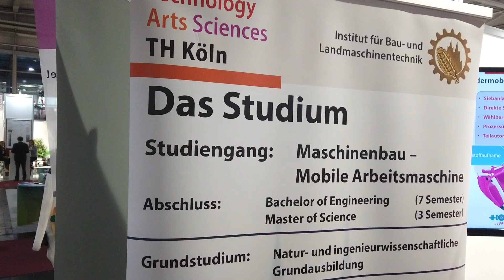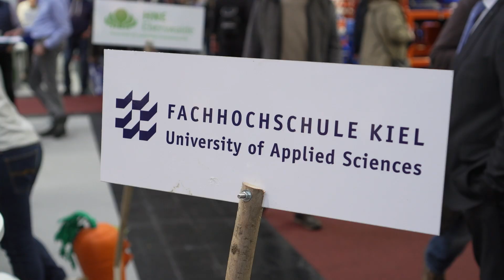Young Farmers Day 2019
Der Young Farmers Day ist auf der AGRITECHNICA die Plattform für junge Unternehmer/innen und Nachwuchskräfte der Landtechnik-Branche. Viele Aussteller haben ihre Angebote an diesem Tag speziell auf junge Leute ausgerichtet.